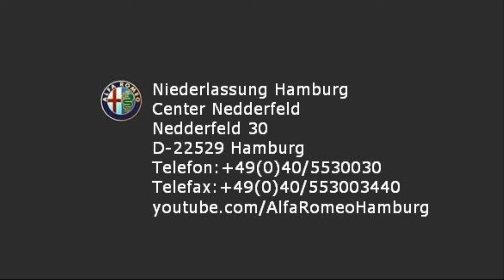Alfa Romeo Hamburg